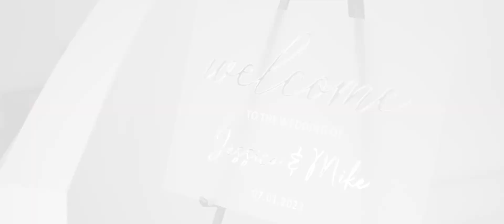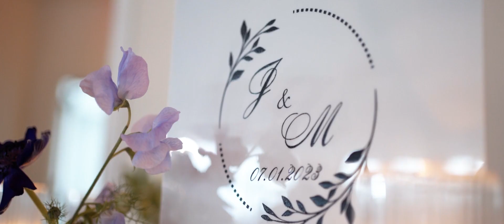Jess and Mike Wedding Highlight at Maritime Parc, NJ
Jess and Mike's wedding at Maritime Parc, NJ was a beautiful and joyous occasion. Surrounded by loved ones, the couple exchanged vows and celebrated their union on a gorgeous day filled with laughter and fun. As they begin their new life together as husband and wife, we extend our warmest congratulations and wish them a lifetime of happiness.